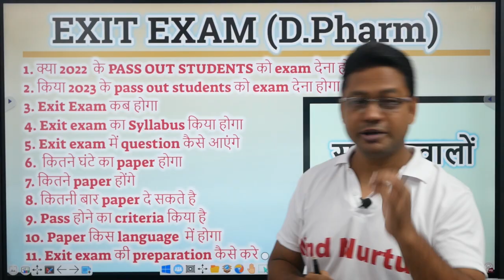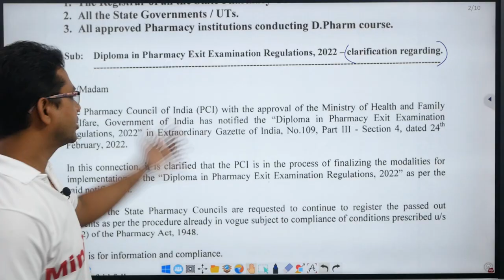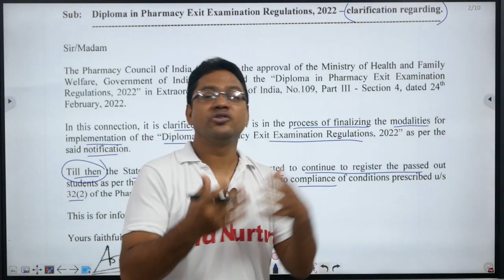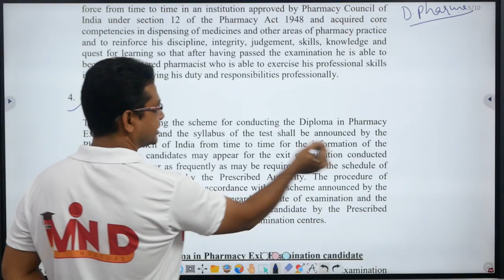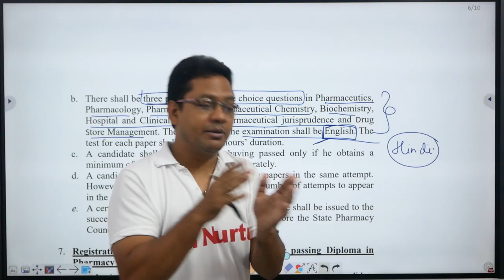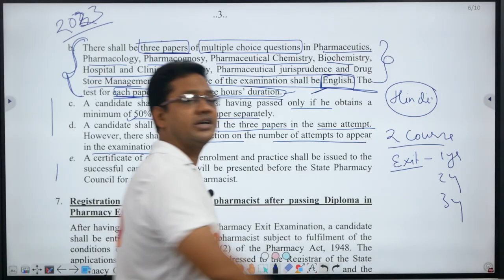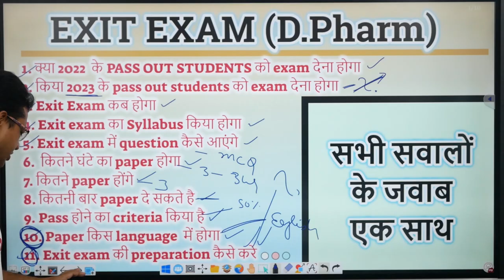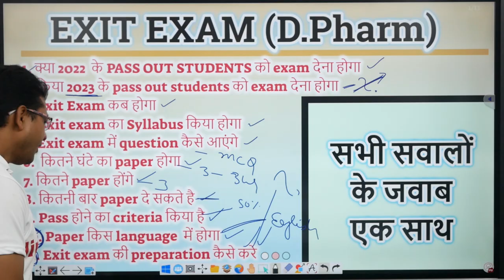Exit exam/D.Pharm/Full detail/Exam pattern/kab Hoga/types of question/kitni baar /passing marks etc